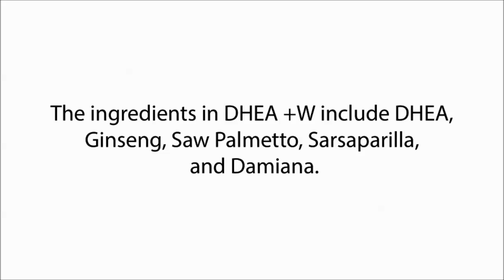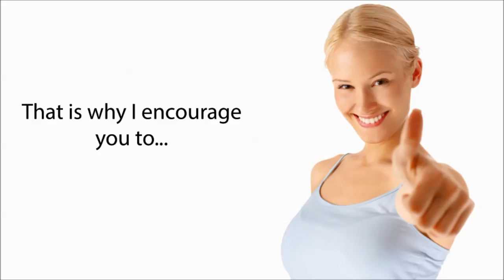The Ingredients Inside DHEA+W Mist Help Increase Sexual Pleasure For Women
Marine Essential's DHEA+W Mist is an easy to use, hand held spray specifically designed for women to reinvigorate sexual desire. This supplement provides women with the physical AND mental factors needed for maximum sexual pleasure. If you want to boost your libido and increase satisfaction from sex, both mentally and physically, try DHEA+W Mist risk free today! Visit shopping.marineessentials.com for more information.